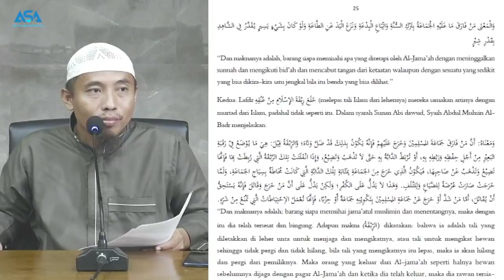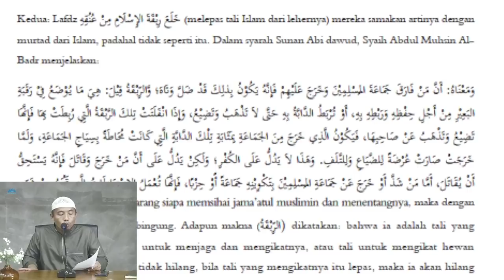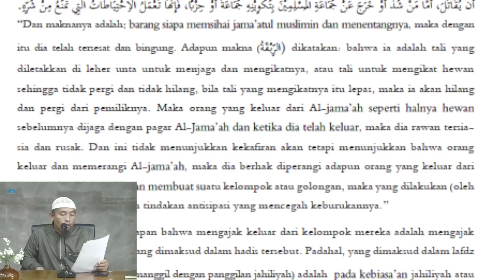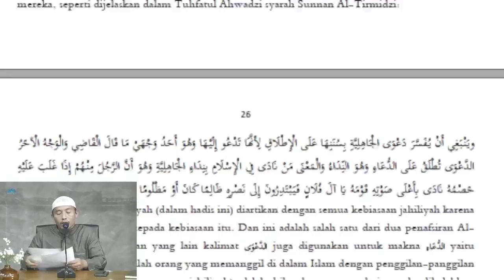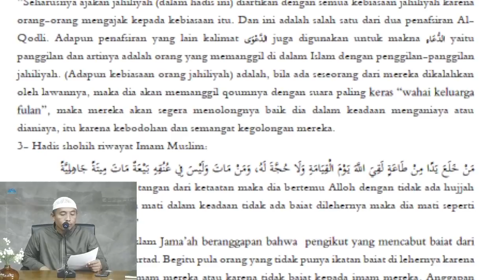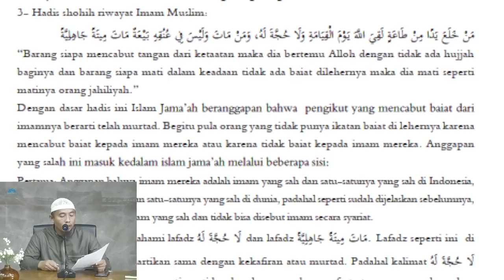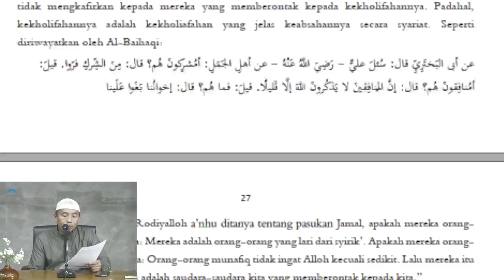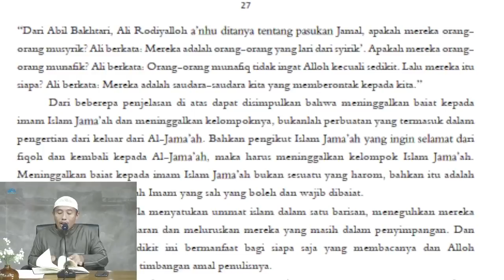7. Hukum Keluar Dari Jokam / Islam Jama'ah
bagi yang menghendaki pdf kitab materi diatas bisa japri admin 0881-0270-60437

Silahkan bergabung dan mendapatkan tulisan, audio, video serta jadwal kajian Ustadz Abdullah Mas'ud, Lc. di :